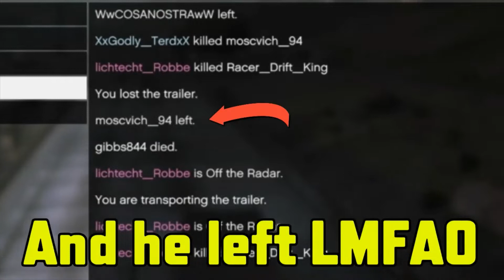Broomstick Turd Attacks My Haulage Mission But It Ends Bad For Them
The M.O.C Cab or 'Mobile Operations Center' is actually a lot more fortified than players would believe and can tank around 70 homing missiles before it gets destroyed. This makes it perfect to use while you run the VIP mission called Haulage.

Make sure to like and subscribe with the bell turned on for notifications if you're new a link to my Facebook page is linked below if you want to follow me and stay up to date on when i go live or upload thanks for watching.